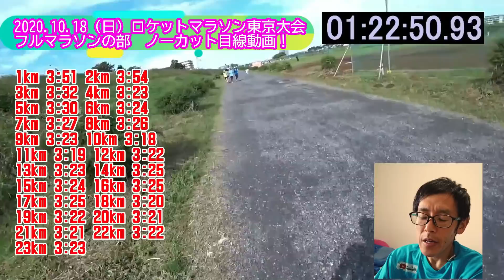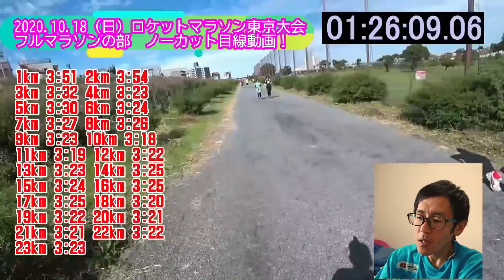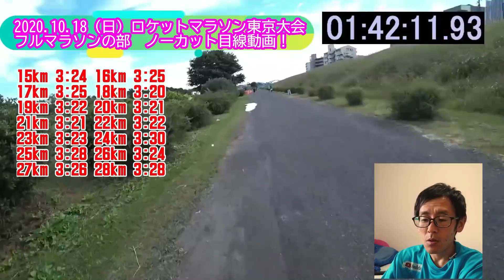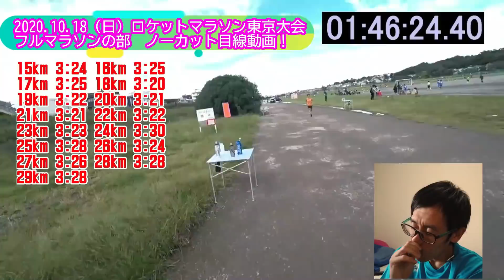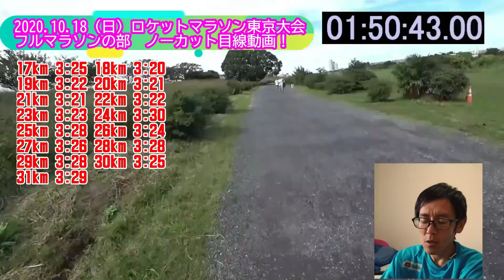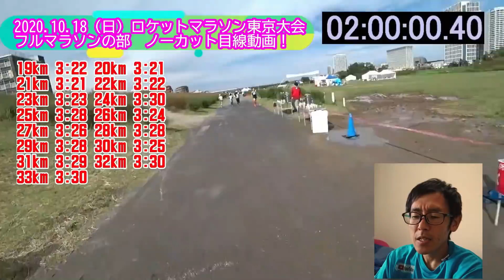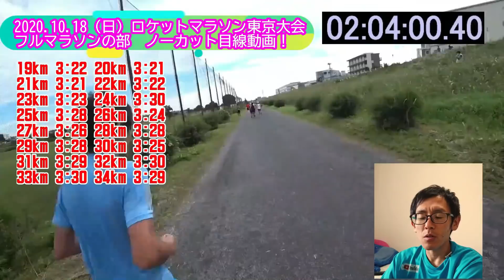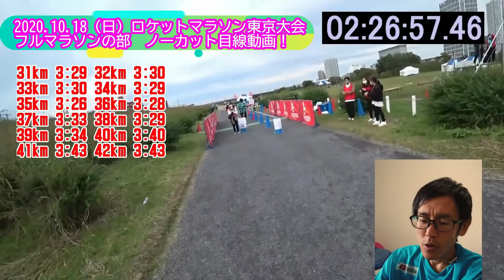＃016【実戦】ロケットマラソン 東京大会 優勝者のレース解説！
RUNMAXチャンネル

ペース設定がわからない方はコメント欄から質問してください！